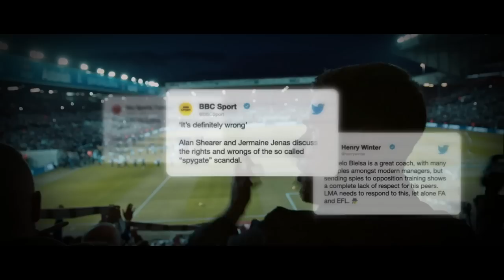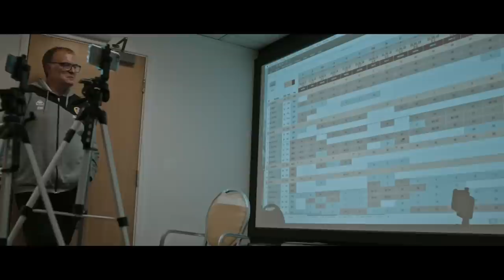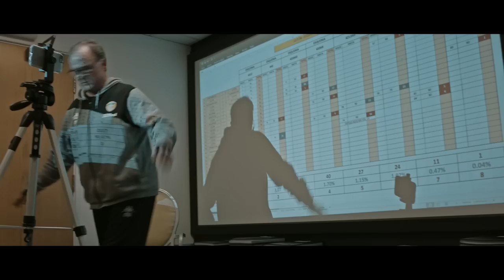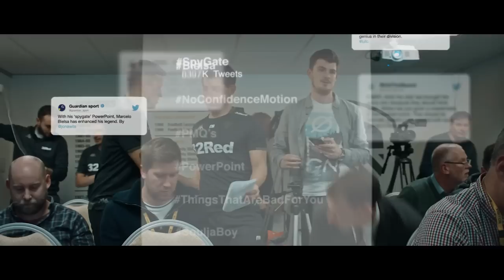Marcelo Bielsa's Leeds Spygate Saga EXPLAINED in 5 Minutes!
As Leeds United look to secure their fifth Championship win in a row against Huddersfield this weekend, we take a look back at the Spygate saga that loomed over the club last season.

Watch Take Us Home: Leeds United exclusively on Prime Video.